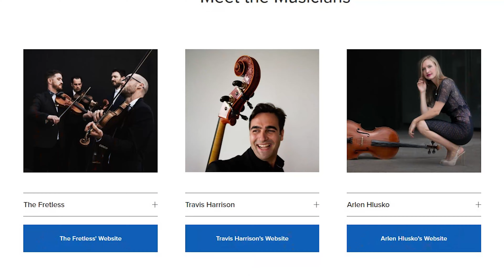SweetWater presents Front Row with Travis Harrison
Canadian double-bassist Travis Harrison shares a bit about the Prokofiev Quintet and demonstrates how Prokofiev wrote bass lines with a sense of humour. Travis performs this piece and others at the SweetWater Music Festival on September 16 & 17, 2022. for tickets.